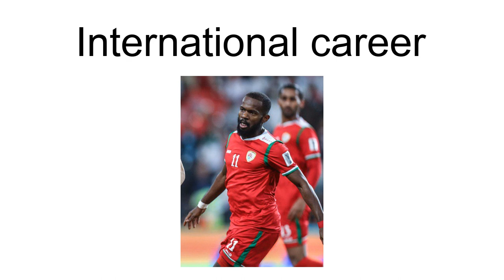Saad Al-Mukhaini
Saad Suhail Juma al-Mukhaini (Arabic: سعد بن سهيل المخيني‎; born 6 September 1987), commonly known as Saad Suhail, is an Omani footballer who plays for Al-Nahda from Oman.